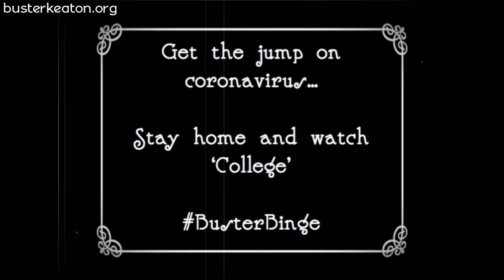BusterBinge - College, 1927 trailer - Buster Keaton DIY Movie Marathon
Another two classics to watch in next week’s BusterBinge, the DIY Buster Keaton Movie Marathon! You’ll be blown away by ‘Steamboat Bill Jr’, 1928 but first, get yourself educated with ‘College’, 1927…